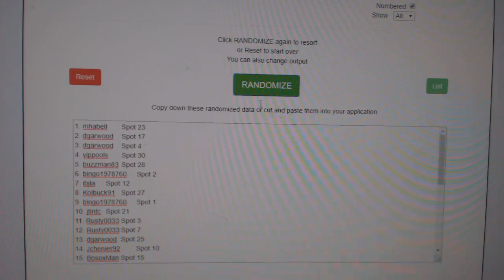Team Randoms - C&C GB #10,402